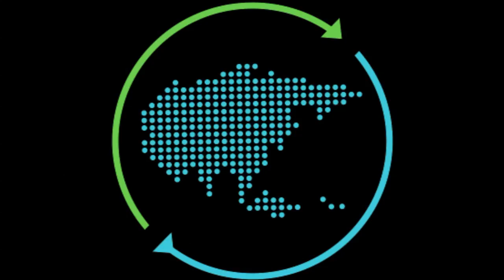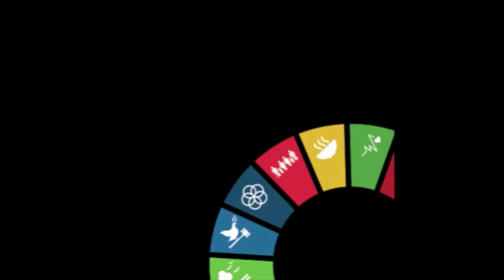In Conversation: Otgonbayar Chimeddorj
Otgonbayar Chimeddorj, Director Macroeconomic Policy Division Economic Policy Department, Mongolia

Interviewed on location at the UNDP Regional SDG Knowledge Exchange in Thailand.